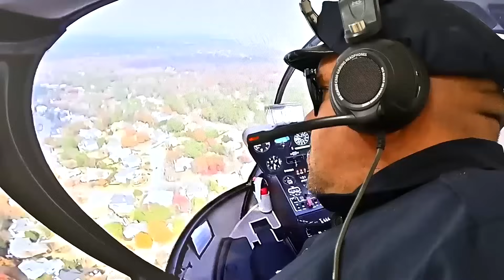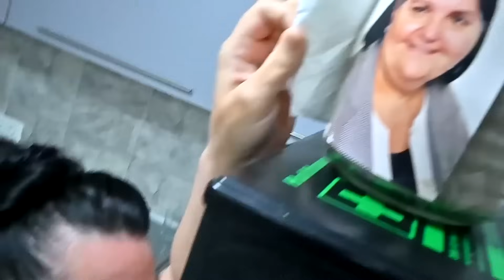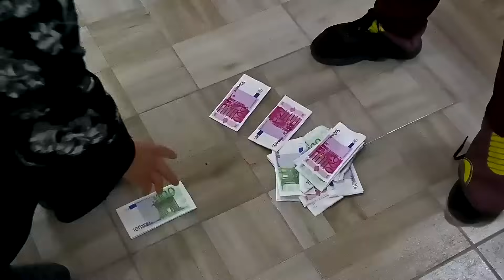Scary Superhero Transformation Compilation